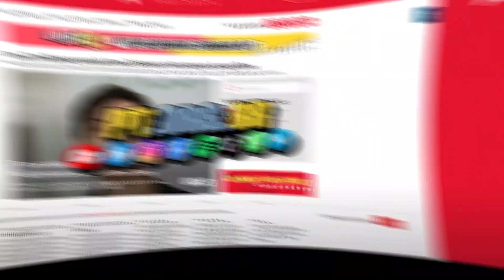13MotivosParaLulaVoltar: Gera emprego e renda!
📌 NaCasa13Tem tudo sobre as realizações dos governos Lula e Dilma no seu estado ou município. Acesse e compartilhe!